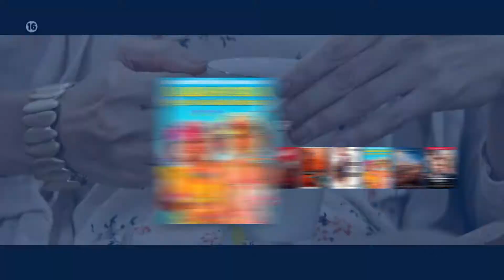Barb & Star Go to Vista Del Mar, πρεμιέρα 8/08 στη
Δύο τρελά, τρελά κορίτσια πάνε … τρελές διακοπές!

Barb & Star Go to Vista Del Mar, πρεμιέρα Κυριακή 8/08 στις 22:00, στο Novacinema1HD.